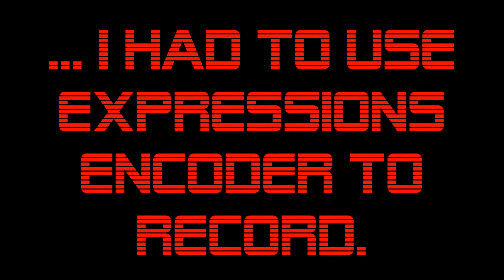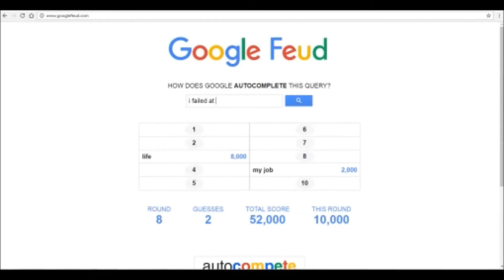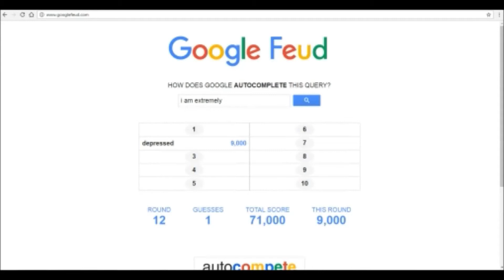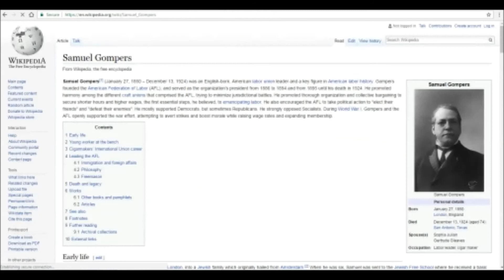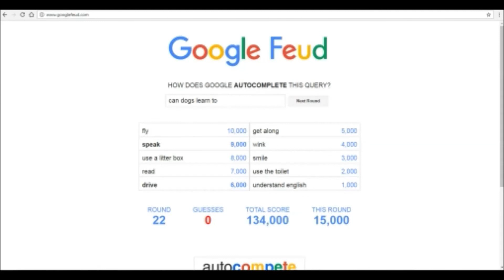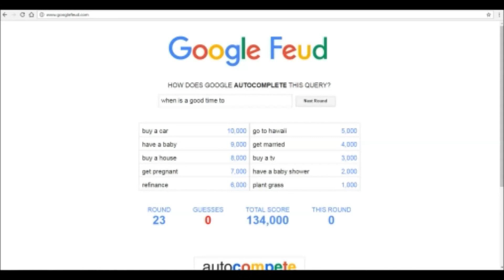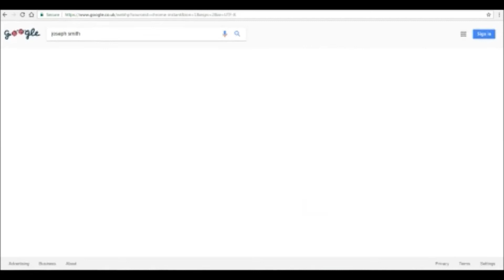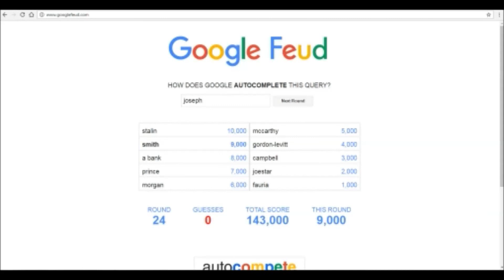Google Feud, w/Phil: Emily Browning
That girl ain't been mentioned in a General Red video for a long while!